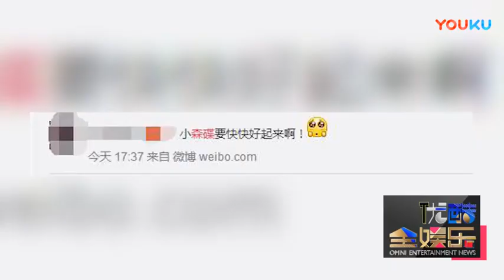【八卦娱乐】森碟骨折石膏加身 田亮拎包买咖啡贴心呵护